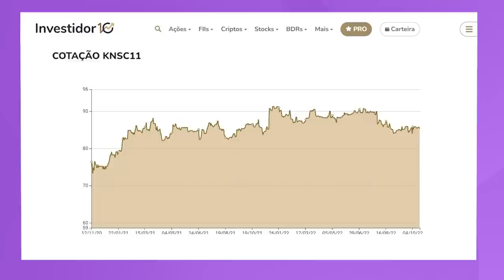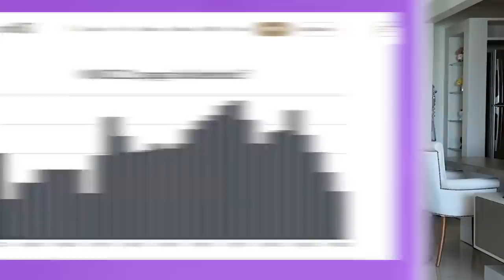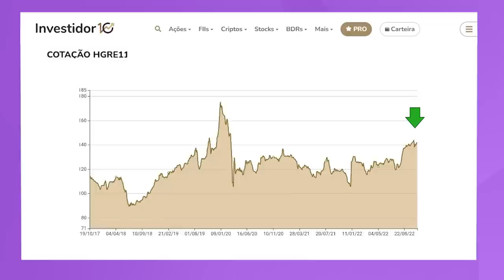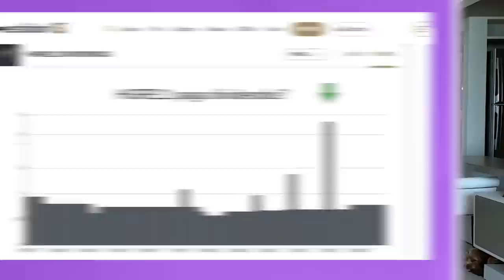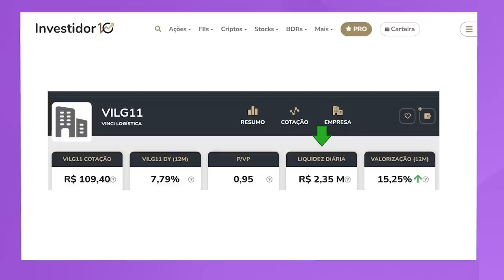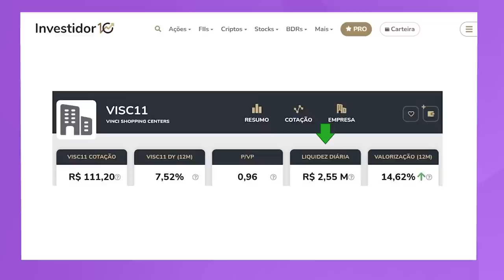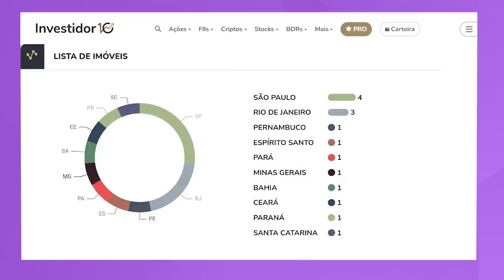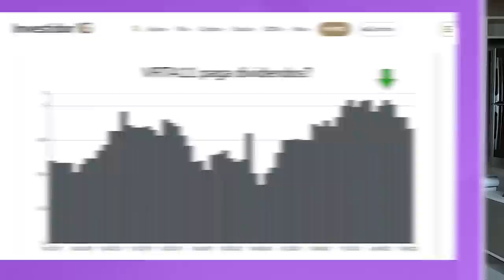TOP 5 Melhores Fundos Imobiliários para NOVEMBRO de 2022 | TOP 5 FIIS BARATOS PARA 2022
Quem não quer ter os melhores investimentos na carteira, e que pagam ótimos dividendos?
Vocês me perguntam muito sobre QUAIS OS MELHORES INVESTIMENTOS  a se fazer e  os MELHORES FUNDOS IMOBILIARIOS, e hoje eu trouxe 5 TOPS FIIS BARATOS PARA 2022.

Nesse vídeo você vai ver:

00:00​ Tema do vídeo: TOP 5 Melhores Fundos Imobiliários para NOVEMBRO de 2022
00:44 1° Fundo KNSC11
01:15 Indicadores fundamentalistas
05:42 2° Fundo: HGRE11
06:00  Indicadores fundamentalistas
09:40  3° Fundo: VILG11
10:31 Indicadores fundamentalistas
12:08 4° Fundo: VISC11
13:15 Indicadores fundamentalistas
15:36 5°Fundo: VRTA11
16:30 Indicadores fundamentalistas